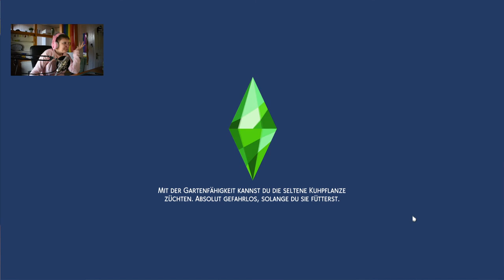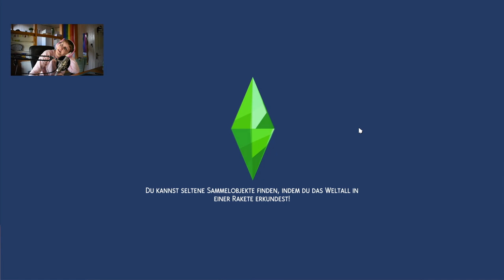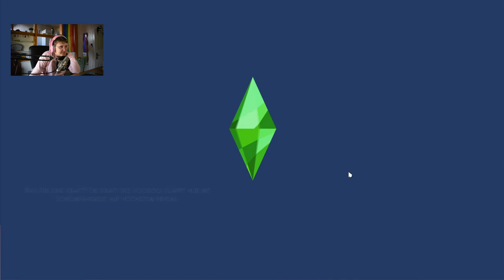Die erste Präsentation & Semester-Ende! | Sims 4 An Die Uni #10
Das Semester endet schon wieder, doch zuvor geben wir selbstverständlich unsere Abschlussarbeit ab und halten unsere allererste Präsentation! Doch was für Noten haben wir uns erarbeitet? Den letzten Tag gehen wir natürlich noch mit unserem besten Freund feiern - in einer Karaokebar!

➡️ Origin-ID: muligurly